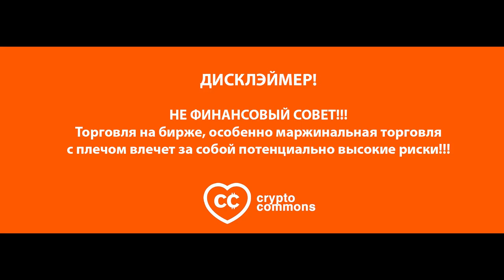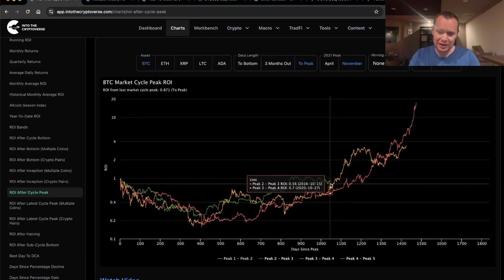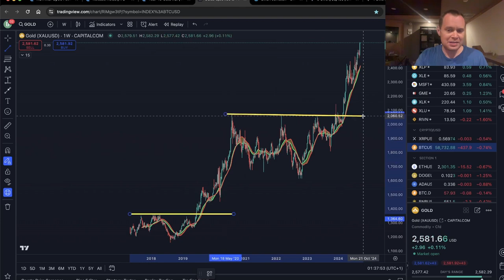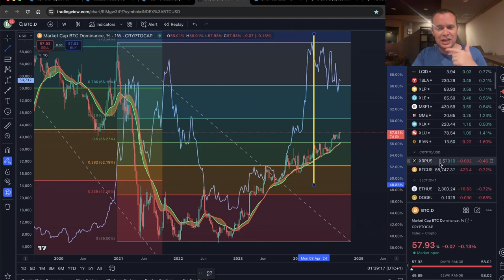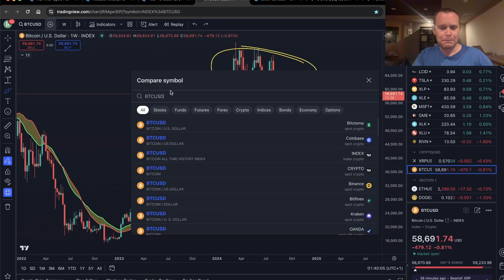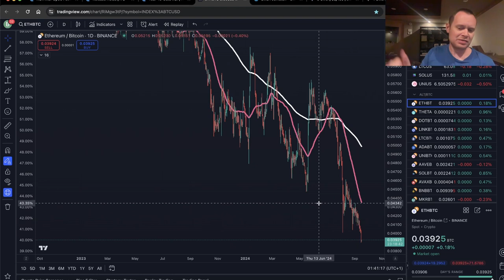Биткоин: Лента Поддержки Бычьего Рынка [Бенджамин Коэн]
Биржа Pionex 👈 +350 USDT бонус!

BTC: 1JcJgpSHbrRwgnvLeteXNfNXxLgpDuxyMP
ERC 20: 0xC8b0CF755bec8155D371676D77A579D7E15fd7eD
BEP 20: 0xfD630bd4058b7412C42d5807f1128281e05ACCE8
TRC 20: TKSwnD6eyDmaBwpXhVoQKnvPAtJVYAywYy
DASH: XuhZGGGezSEqnDq5ETBkiMc4ARfS6UxQAi
LTC: LfGpGJjkcrgZV12VNnQdEx79uHgeHSS8oG
ETC: 0xDD6AEDD3C78d0E7e8b1E09c8D149C51d16486723